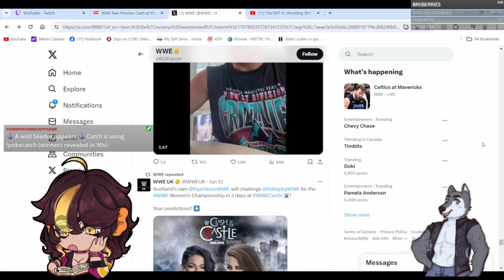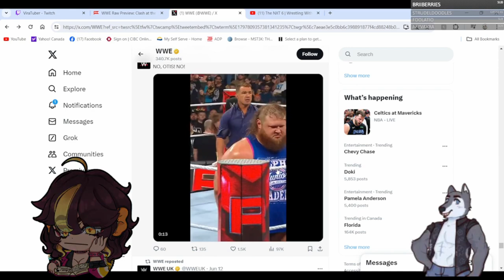Akward Captions and Sad Otis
This clip was from a SilverDFanng Twitch stream. If you want to see the streams live go to SilverDFanng on Twitch.